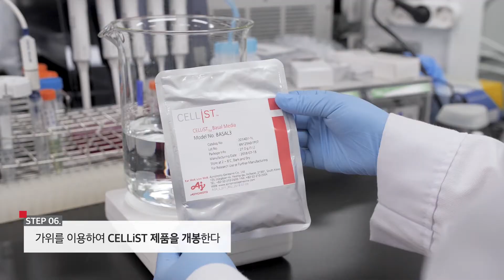[CELLiST] Liquid Media Preparation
Powder Media 액상화